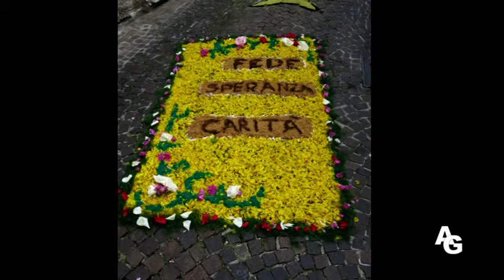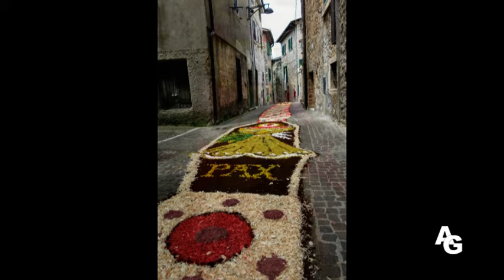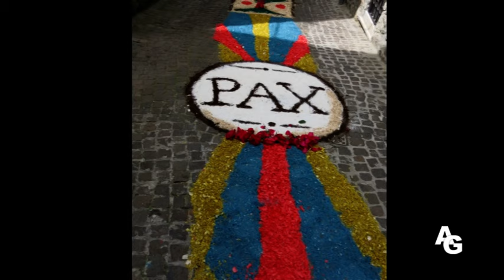VICO NEL LAZIO--CORPUS DOMINI 2016